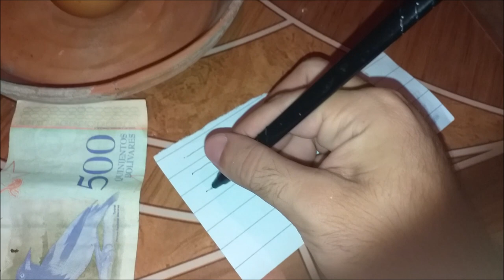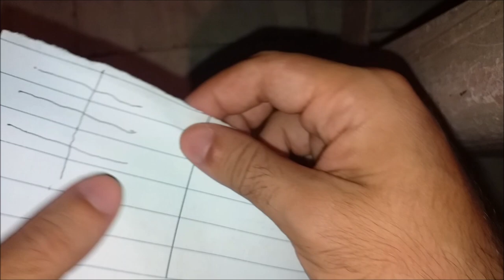Haz que de PLATA y Te tenga Como REINA Con HUEVO Sera de Inmediato - "Rituales de Amor" /💗Amarre💗/ 🥚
Si deseas que todo el dinero que consiga el te lo de a ti, este ritual de amarre con huevo te sera eficaz para lograr ese objetivo.

𝐒𝐞 𝐀𝐜𝐞𝐩𝐭𝐚𝐧 𝐃𝐎𝐍𝐀𝐂𝐈𝐎𝐍𝐄𝐒 𝐩𝐚𝐫𝐚 𝐜𝐨𝐧𝐭𝐫𝐢𝐛𝐮𝐢𝐫 𝐚𝐥 𝐌𝐚𝐧𝐭𝐞𝐧𝐢𝐦𝐢𝐞𝐧𝐭𝐨 𝐲 𝐂𝐫𝐞𝐜𝐢𝐦𝐢𝐞𝐧𝐭𝐨 𝐝𝐞𝐥 𝐂𝐚𝐧𝐚𝐥🙏😇𝐂𝐮𝐚𝐥𝐪𝐮𝐢𝐞𝐫 𝐀𝐩𝐨𝐫𝐭𝐞 𝐞𝐬 𝐢𝐦𝐩𝐨𝐫𝐭𝐚𝐧𝐭𝐞🙏𝐀 𝐭𝐫𝐚𝐯𝐞𝐬 𝐝𝐞 𝐏𝐚𝐲𝐩𝐚𝐥

Quien fue primero el huevo o la gallina ? es algo que no lo podemos saber, lo que sí sabemos es que para amarrar a esa persona con la que sueñas y te de bastante plata, el huevo es un aliado excelente a la hora de buscar tener contigo para siempre esa persona que tu deseas y que te dinero para cubrir tus necesidades.

“SI TE GUSTA ESTE VÍDEO NO OLVIDES EN DARLE MANITO ARRIBA". Consigue nuestro contenido más reciente SOBRE ORACIONES MILAGROSAS todos los días en instagram "SÍGUENOS" También puedes seguirnos a nuestra cuenta de Facebook maría Isabel del prado hacemos todo tipo de trabajos espirituales y consultas con tabaco WhatsApp

"INGREDIENTES DE ESTE PODEROSO AMARRE CON HUEVO": Un huevo de gallina, miel de abeja, aceite de cordero manzo, azúcar, 3 velas blancas, 1 tabaco, una hoja blanca, un billete, una vasija de barro o un plato de vidrio de color blanco, un lapicero, un cuchillo y un pedazo de tela de color rojo.

"CONJURO DE ESTE PODEROSO AMARRE CON HUEVO": Ofrezco este amarre de huevo de gallina al santo ángel de la guarda de (DECIR EL NOMBRE COMPLETO DE LA PERSONA A AMARRAR) al santo día en que nació, al santo día que fue bautizado (DECIR EL NOMBRE COMPLETO DE LA PERSONA A AMARRAR). Ofrezco este amarre en esta hora y en este momento a los 4 puntos cardinales, al norte, sur, este y oeste. Para que sus vientos lo traigan y lo pongan a darme dinero ante mi ( DECIR TU NOMBRE COMPLETO). Ofrezco a san juan del dinero para que todo el dinero que consiga (DECIR EL NOMBRE COMPLETO DE LA PERSONA A AMARRAR) sea para mi, a don juan del dominio para que lo domine de pies y manos, y corazón, cabeza, pensamiento y voluntad. Y así sea. Y me traiga mucho dinero para cubrir mis necesidades que tanto lo necesito. Así sea. Rezar 5 padres nuestros.